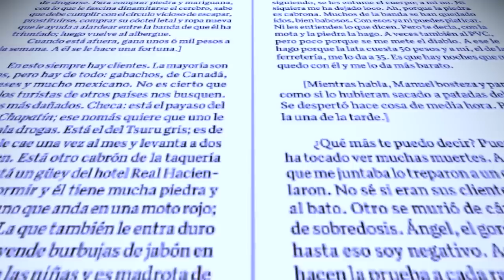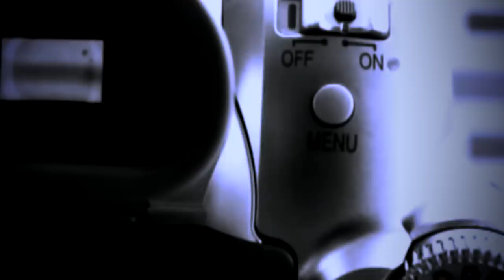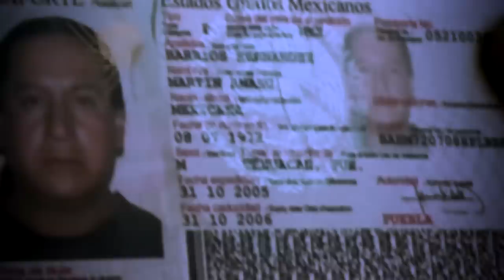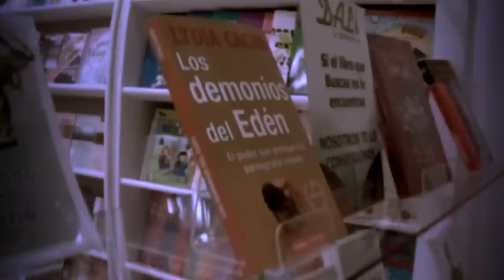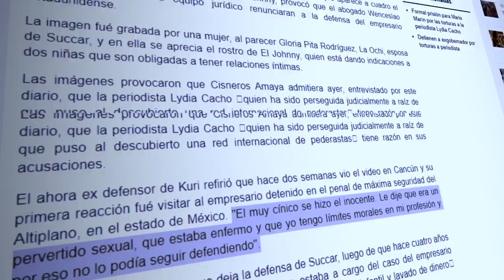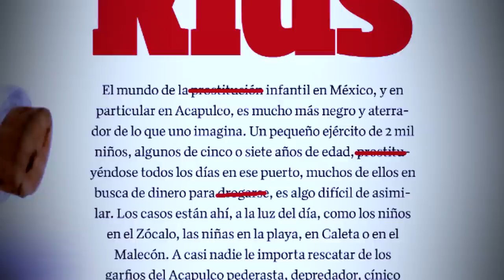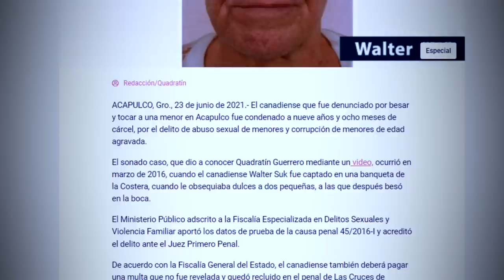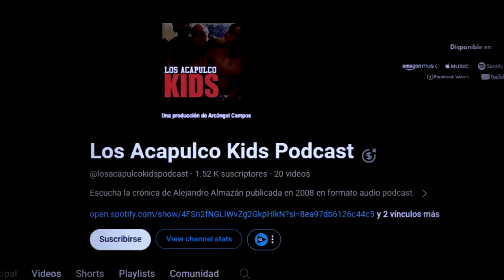EL CASO MÁS TURBIO DE MÉXICO: ACAPULCO KIDS